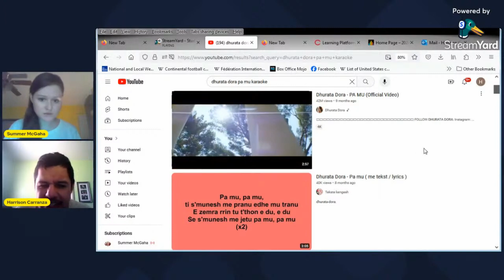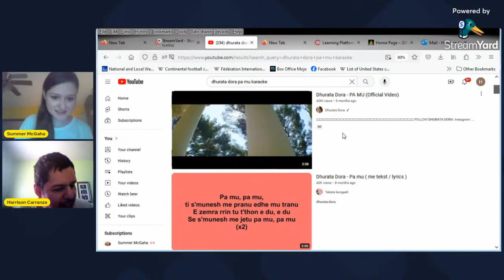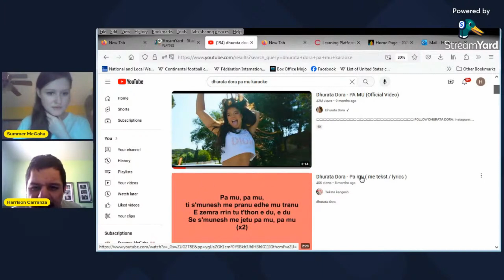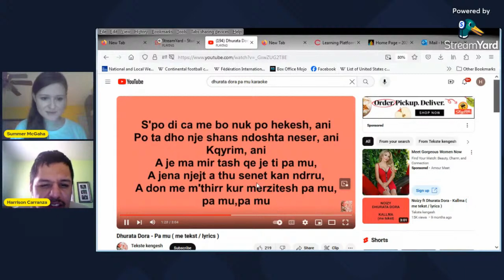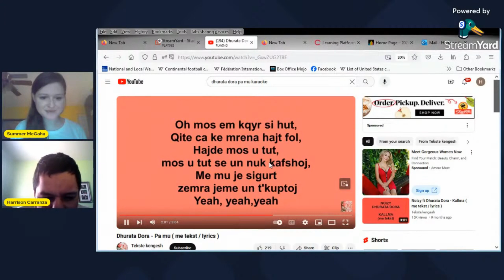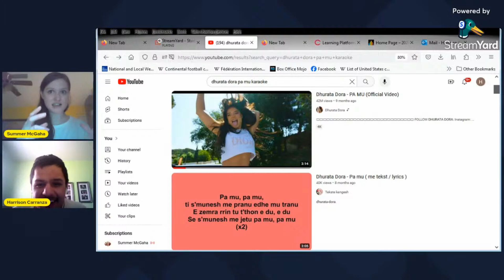Harrison Caranza acapella karaoke to Dhuruta Dora Pa mu